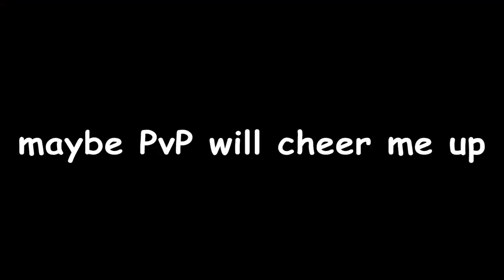The REAL Goku Blue in Dragon Ball Legends...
hi

- Monkey 🐒